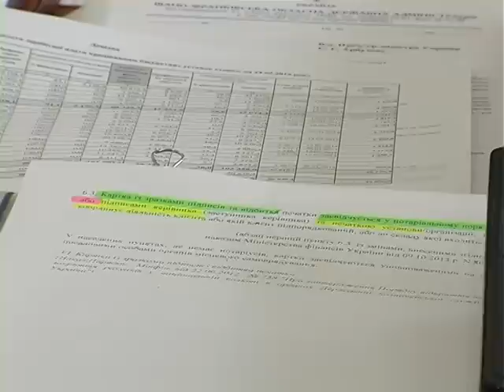Василь Чуднов подав у відставку, а областю керують його заступники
Хто керує областю? Це питання останні дні хвилює чимало прикарпатців.
Канал 402